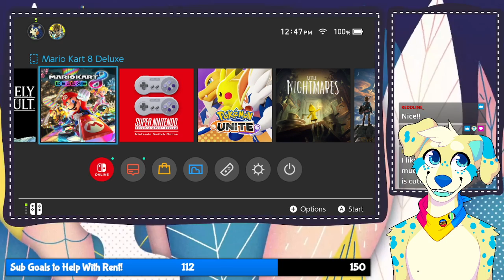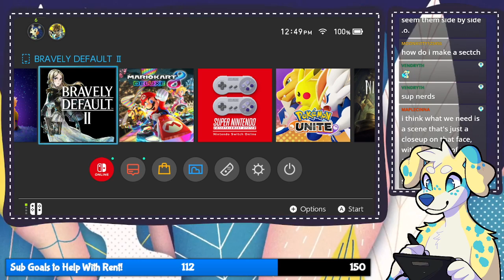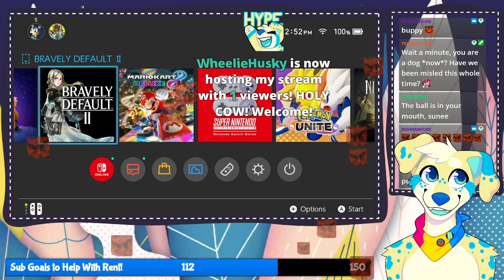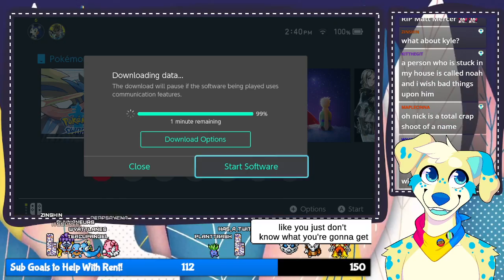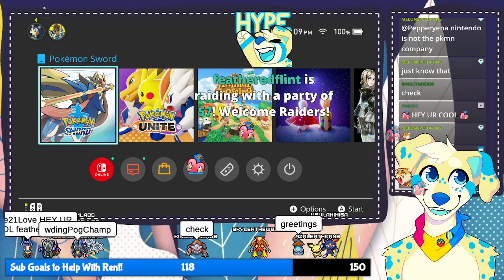[VOD] Sunee V2 DEBUT | Lets play the Pokemon together!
first day debut of my new PNGTuber model, and the first day of our Pokemon Sword playthrough!!